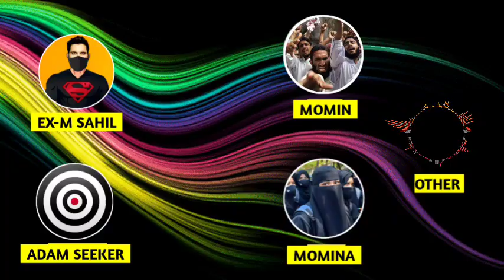exmuslim - पुराणों में नबी का वर्णन 😳 | sachwala, sahil, Adam seeker debates